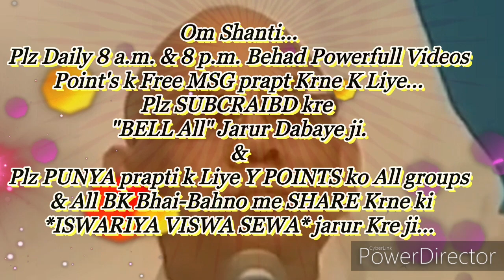घर-ग्रहस्थ में रहते 'महान चिंतन' द्वारा "महान स्थिति" इमर्ज करने की बेहद सहजविधि और अभ्यास...